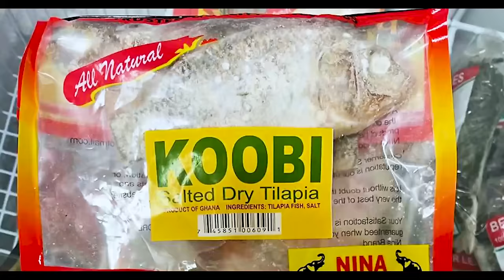I Was a Stubbɔrn Gang Lɛader In Asin-Fosu But Akabenezer & Papa Kumasi Have Changed My Life - ABOSKE